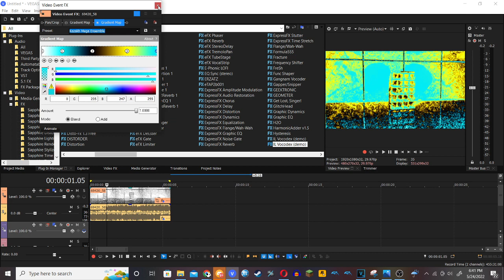(NEW EFFECT / TUTORIAL ONLY) How to make Kazakh Mega Ensemble